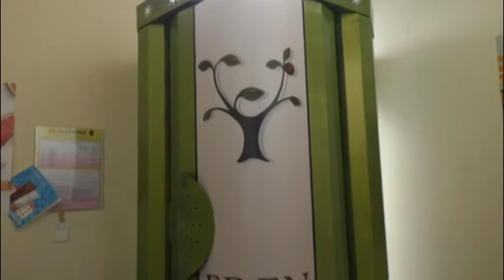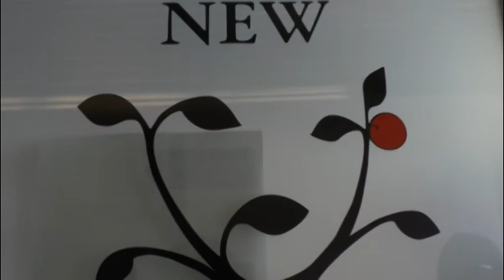Cento Estetico New Eden, esempio di imprenditoria femminile